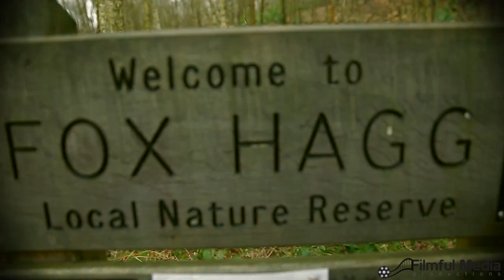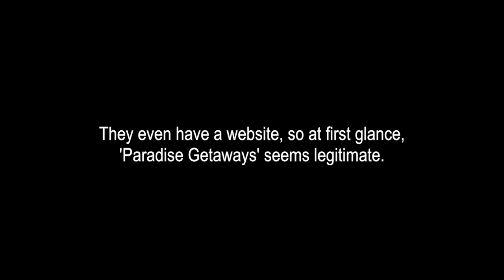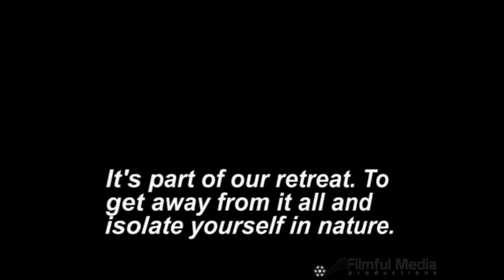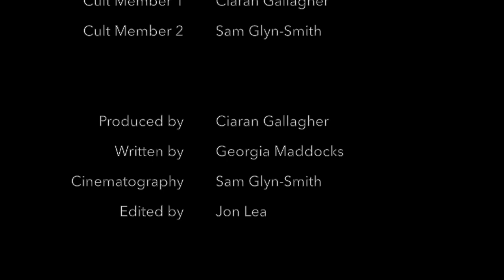CULT - Handheld Horror - Found Footage Mystery Short Film Drama (Cross-Media Production)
Win a free holiday to the British peaks? Last year an advertisement appeared online promoting a 'Paradise Getaway' to the peak district. But is it all as it seems? Jessica, otherwise known by her vlogging name 'Jxss997' uploaded a YouTube video investigating her suspicions behind 'Paradise Getaways'. 2 days later her entire YouTube channel was deleted along with the original video... Her sisters sudden disappearance on the trip bought her into suspicion that this getaway is hiding a dark secret.

CULT

Cast
Jessica: Matilda Smith
Isaac: Mike Houghton (voice) / Kye Cowton (image)
Ellie: Georgia Maddocks

Crew
Produced by: Ciaran Gallagher
Written by: Georgia Maddocks
Cinematography: Sam Glyn-Smith
Edited by: Jon Lea

Filming Locations
Sheffield
Peak District